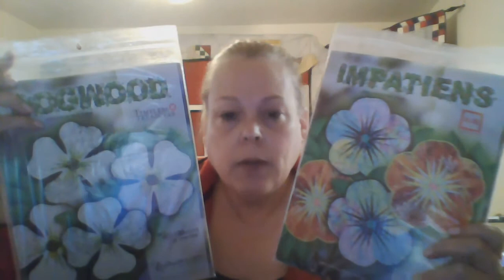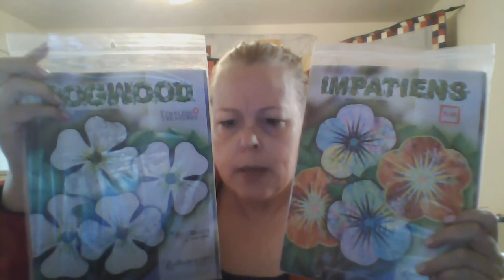TTMT #95 - just sewing on Mardi Gras.